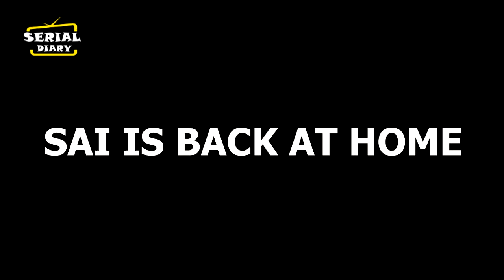GHKKPM || SAI के घर लौटने के बाद KAKU लुटाएगी अपना प्यार.....